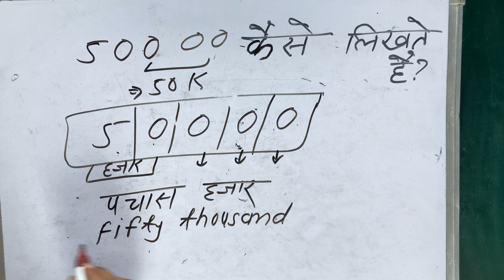50000 hindi me | 50000 kaise likhate hain | 50000 spelling Hindi & English | हिंदी में